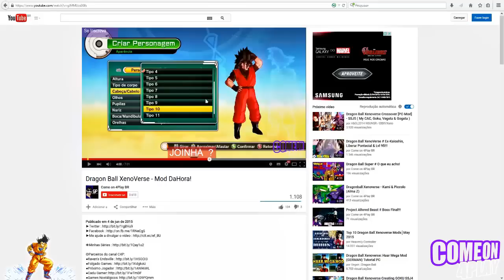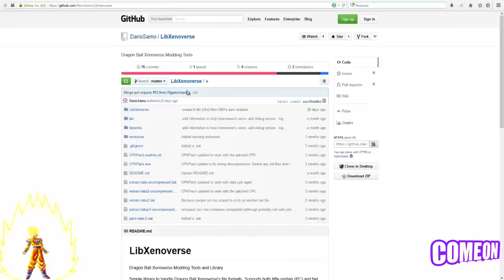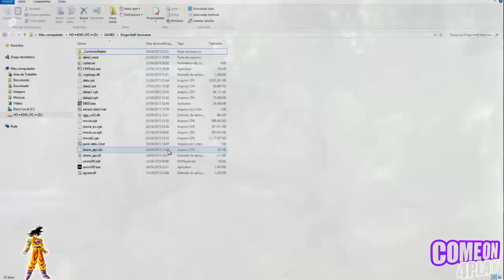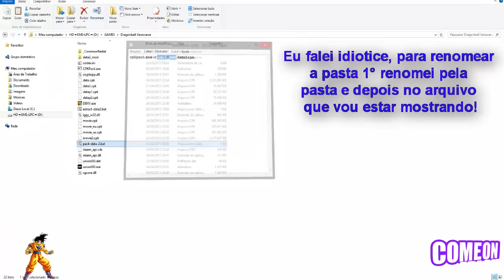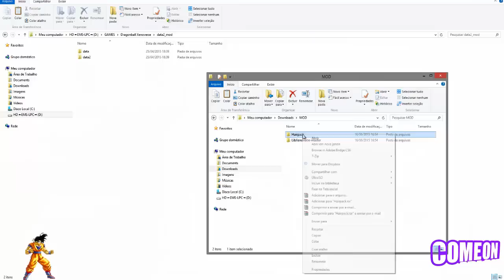Dragon Ball XenoVerse - Instalando UZ Mods!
Bom galera, me pediram para fazer esse vídeo, então espero ajudar à todos que estavam com algum problema em instalar mods para o jogo Dragon Ball XenoVerse. Os links dos arquivos usados no vídeos estão todos logo aqui embaixo. Por favor, se este vídeo ajudou, comentem para que eu fique sabendo :D